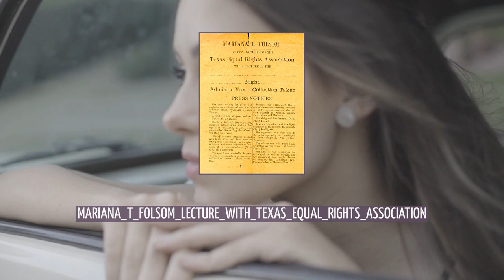Timeline of women's suffrage in Texas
This is a timeline of women's suffrage in Texas. Women's suffrage was brought up in Texas at the first state constitutional convention, which began in 1868. However, there was a lack of support for the proposal at the time to enfranchise women. Women continued to fight for the right to vote in the state. In 1918, women gained the right to vote in Texas primary elections. The Texas legislature ratified the 19th amendment on June 28, 1919, becoming the ninth state and the first Southern state to ratify the amendment. While white women had secured the vote, Black women still struggled to vote in Texas. In 1944, white primaries were declared unconstitutional. Poll taxes were outlawed in 1964 and the Voting Rights Act was passed in 1965, fully enfranchising Black women voters.